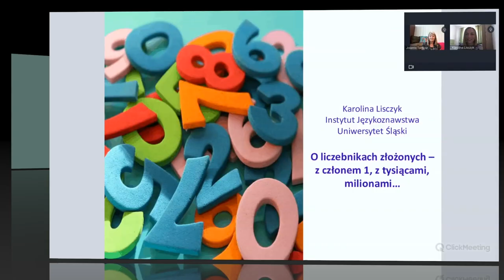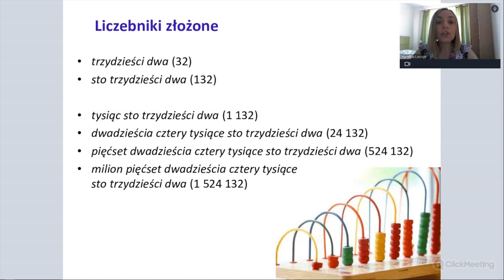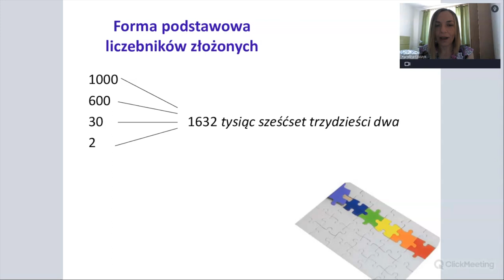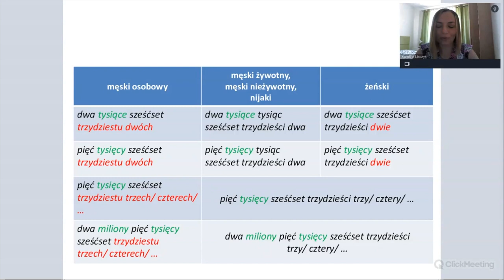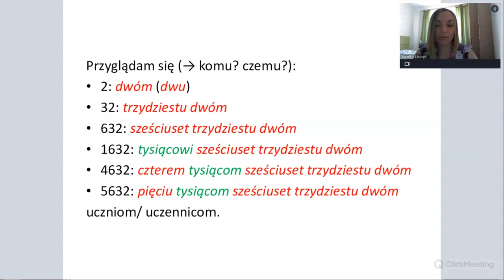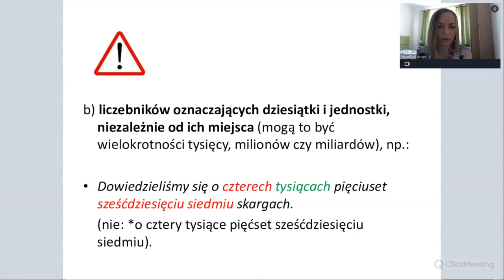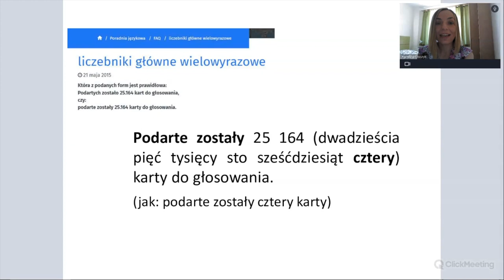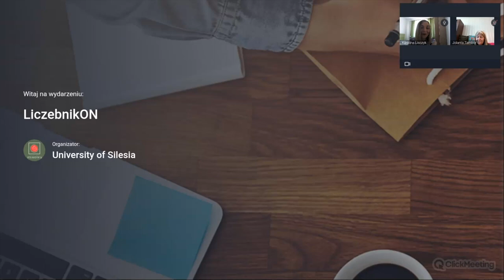Liczebniki złożone (z członem 1, z tysiącami, milionami...)